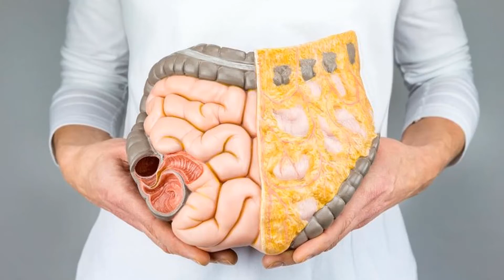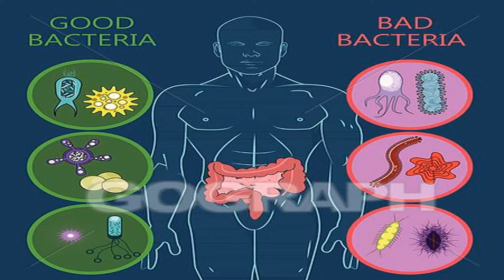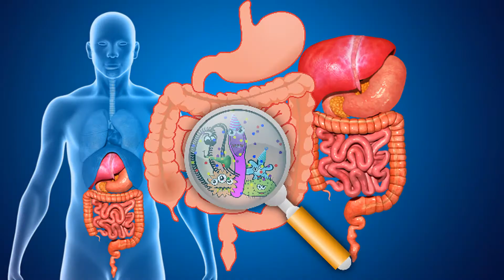হজমশক্তি বাড়ায় যেসব খাবার - হজমশক্তি বাড়ানোর উপায় পর্ব-২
সে সম্পর্কে বিস্তারিত জানতে দেখুন পুরো ভিডিওটিঃ
এছাড়াও দেখুনঃ